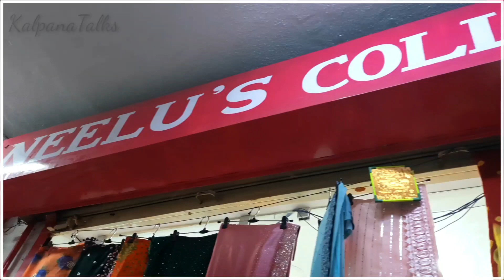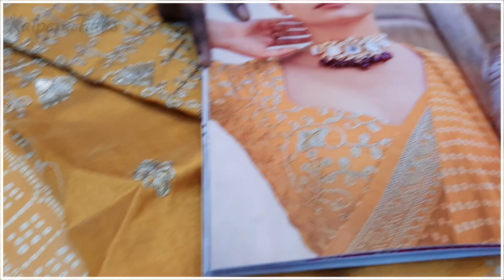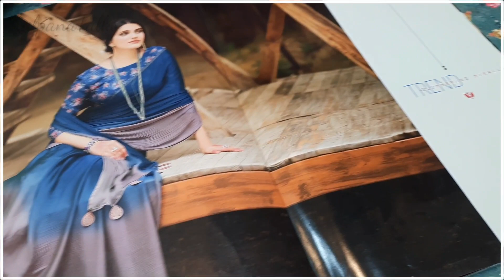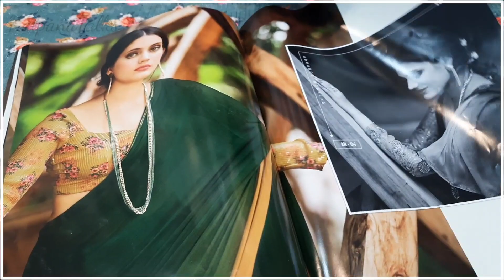Wholesale Party wear Sarees - wholesale Designer wear Sarees - Neelus Collections at Poorna market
Hi Friends ee Roju Neelus Collections lo Wholesale Party wear Sarees Collection share chestunnanu please ee Video help ayithe oka chinna like 👍

 ❤ Kalpana

#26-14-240/1, Kolluru Complex, Pandumpulla Sandu, Near Poorna Market, Visakhapatnam-01

#51-8-65/1, Lakshmi Paradise, 60" Road, Nakkavanipalem, Visakhapatnam-13